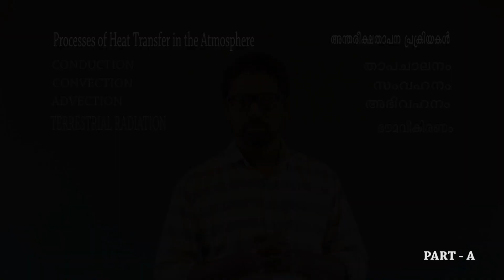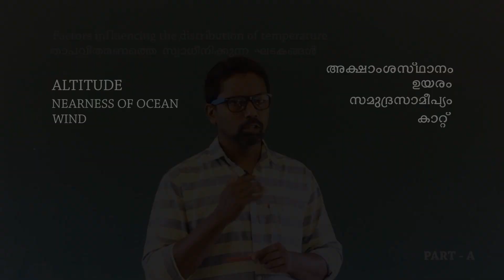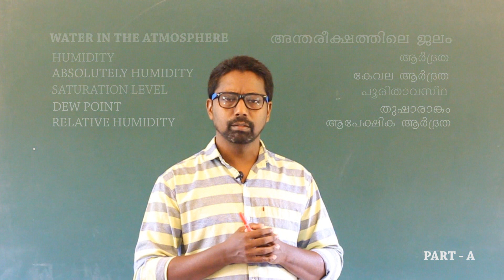SUN THE ULTIMATE SOURCE (PART A)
9 TH  STANDARD GEOGRAPHY
(CHAPTER 1... SUN: THE ULTIMATE SOURCE)
E CAMPUS PALAYAD.
TEACHER: SAHEESH K SHIVA (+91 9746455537)
EDITING : DREAM RIDER (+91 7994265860)